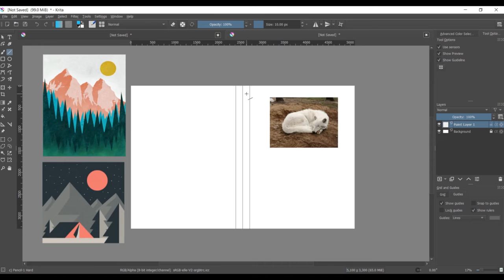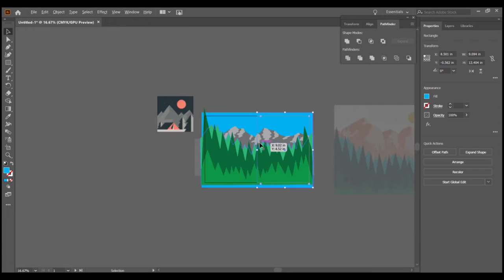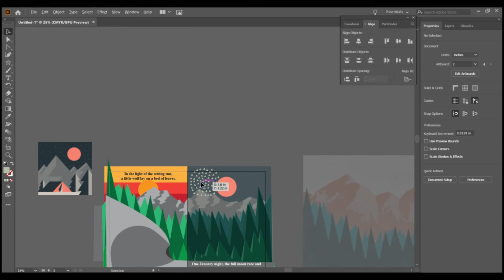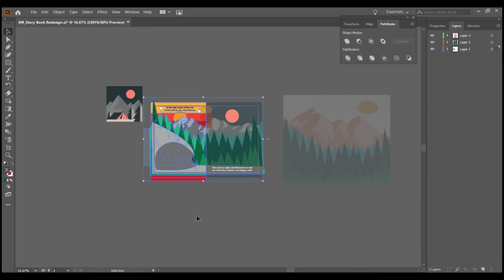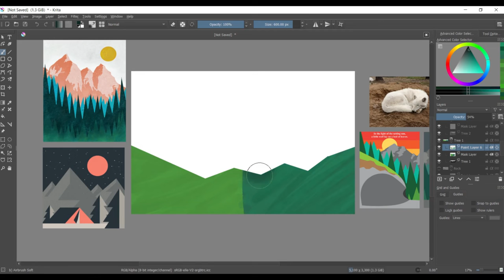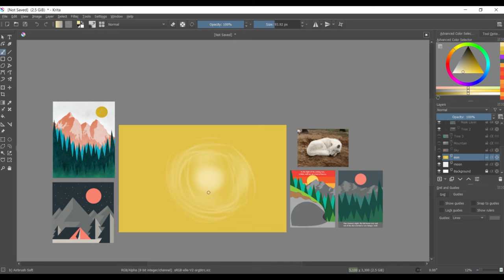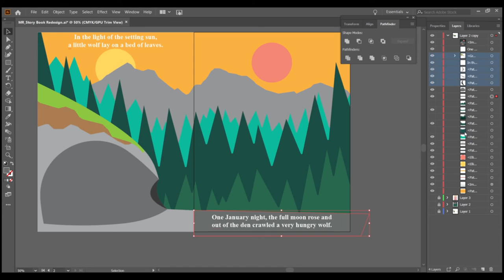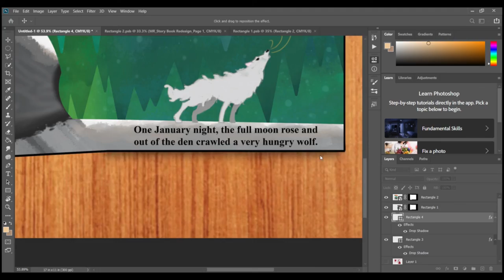Design Work / Illustration: Story Book Redesign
Hey Everyone,
Today I have a very fun project that took me quite a while, but it was well worth it. Redesigning the hungry caterpillar was an excellent project, and I hope you all enjoy!